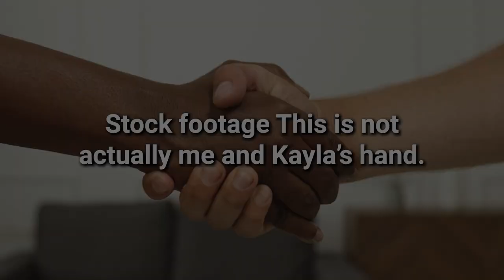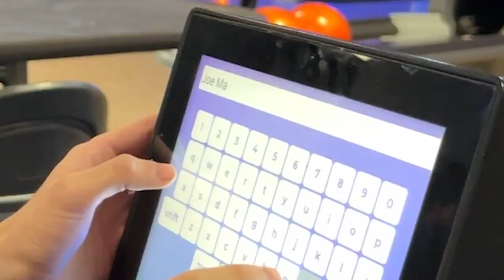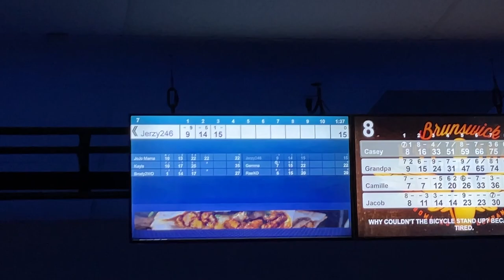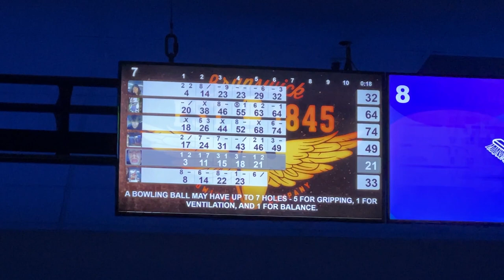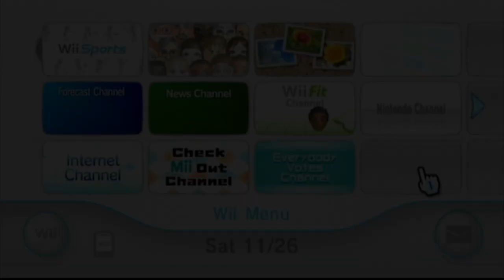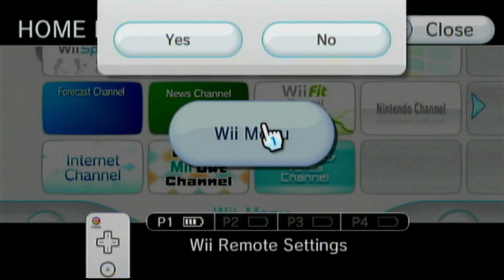Wii sports PRO tries REAL sports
NO HATE INTENDED TO ANYONE IN THIS VIDEO. Help others and spread Jesus' love.
Wii sports is definitely fun but it does not make you more athletic. Maybe increase hand eye coordination but beyond that its just a game... Don't cancel me Fortnite Ninja

I love the wii. Hopefully they don’t copyright me…

Microphone arm

Corsair HS60 Pro

Elgato HD60 S Capture Card

Famous Water bottle